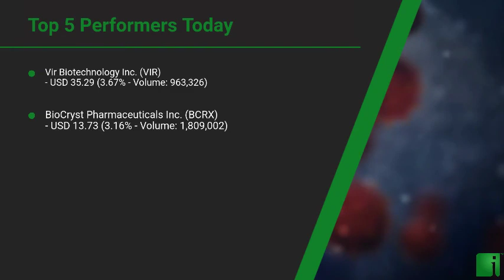InvestorChannel's Covid-19 Watchlist Update for Tuesday, October, 05, 2021, 16:00 EST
Watchlist Companies:
- Vir Biotechnology Inc. (VIR) USD 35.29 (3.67%)\n- BioCryst Pharmaceuticals Inc. (BCRX) USD 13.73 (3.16%)\n- AbbVie Inc. (ABBV) USD 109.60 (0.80%)\n- Kamada Ltd. (KMDA) USD 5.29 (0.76%)\n- Ascletis Pharma Inc. (ASCLF) USD 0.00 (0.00%)\n- Sanofi Pasteur (SNY) USD 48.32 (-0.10%)\n- CSL Ltd. (CSL.AX) AUD 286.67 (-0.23%)\n- Gilead Sciences Inc. (GILD) USD 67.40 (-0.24%)\n- Takeda Pharmaceutical Company Limited (TAK) USD 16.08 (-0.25%)\n- Pfizer Inc. (PFE) USD 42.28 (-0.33%)\n- Athersys Inc.  (ATHX) USD 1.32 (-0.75%)\n- AIM ImmunoTech Inc. (AIM) USD 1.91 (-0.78%)\n- Regeneron Pharmaceuticals Inc. (REGN) USD 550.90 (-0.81%)\n- AstraZeneca PLC (AZN) USD 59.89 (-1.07%)\n- Bayer AG (BAYRY) USD 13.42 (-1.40%)\n- Roche Holding Ltd. (RHHBY) USD 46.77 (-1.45%)\n- Merck & Co., Inc. (MRK) USD 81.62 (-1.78%)\n- Mesoblast Limited (MESO) USD 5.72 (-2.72%)\n- Cocrystal Pharma Inc.  (COCP) USD 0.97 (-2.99%)\n